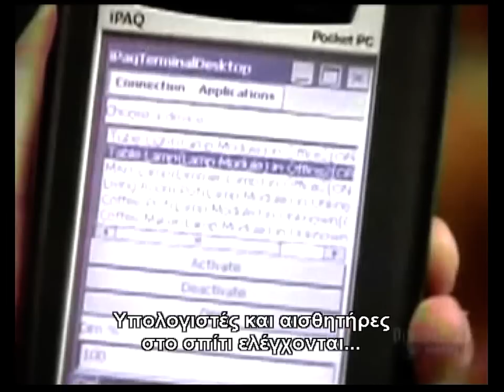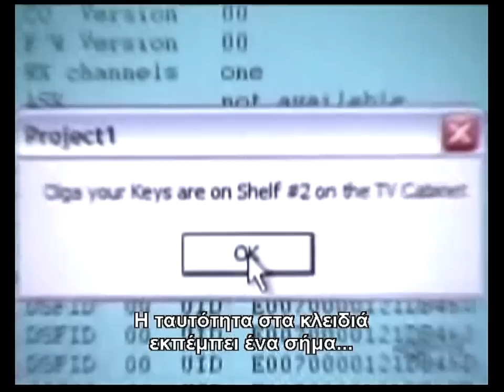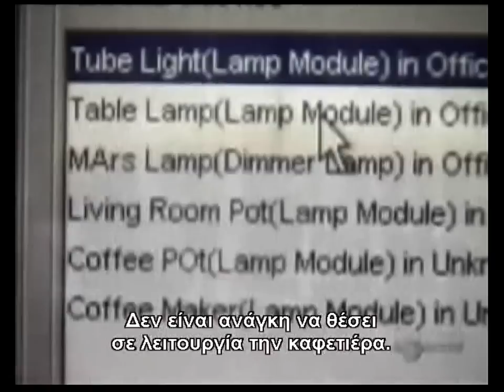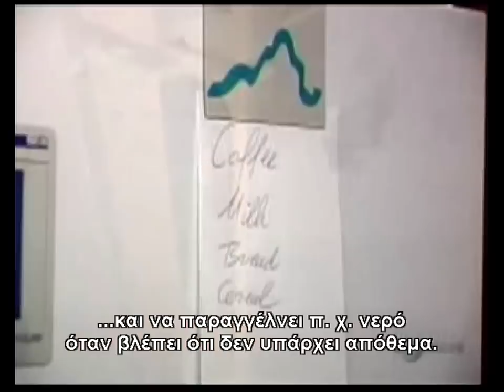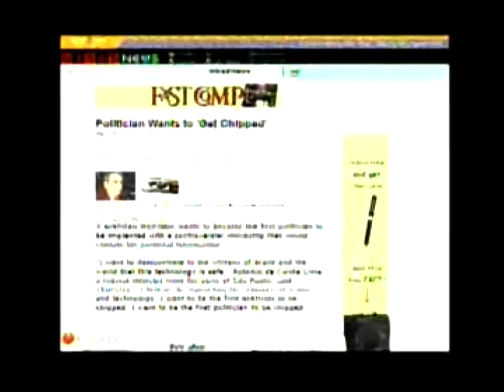2'ΤΟ ΣΦΡΑΓΙΣΜΑ ΜΕ ΤΟ ΜΙΚΡΟΤΣΙΠ 666 RFID ΣΕ ΠΛΗΡΗ ΕΦΑΡΜΟΓΗ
2'ΤΟ ΣΦΡΑΓΙΣΜΑ ΜΕ ΤΟ ΜΙΚΡΟΤΣΙΠ 666 RFID  ΣΕ ΠΛΗΡΗ ΕΦΑΡΜΟΓΗ' ΓΑΠ